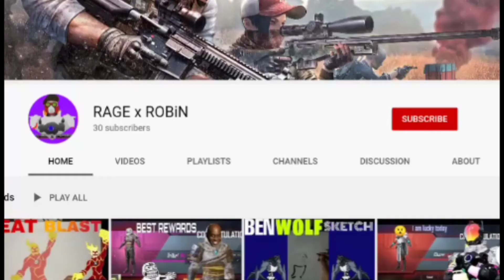ZERO UC CRATE OPENING.EXE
Song in the video:-mortal Kombat theme song
ENDING SONG:- negro | J BALVIN animation video.